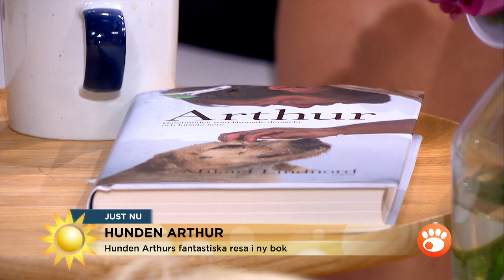Mötet med hunden Arthur förändrade hans liv - Nyhetsmorgon (TV4)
Nyhetsmorgon i TV4 från 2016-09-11: Före detta multisportare Mikael Lindnord berättar om sitt möte med gatuhunden Arthur, och hur deras historia nu har blivit en bok.